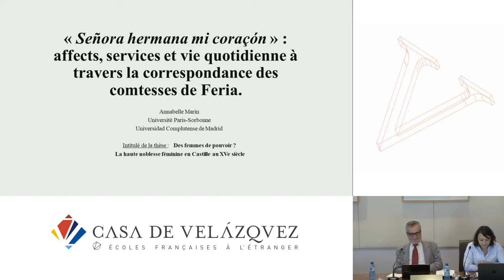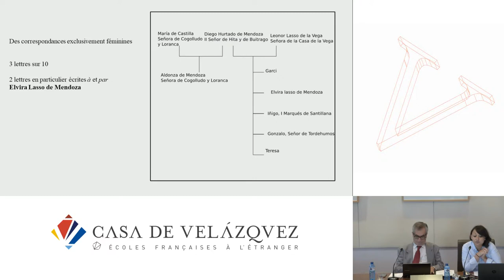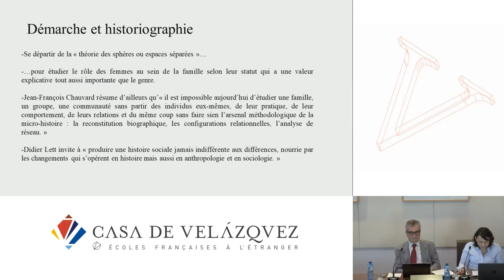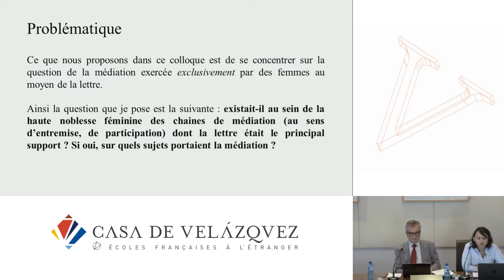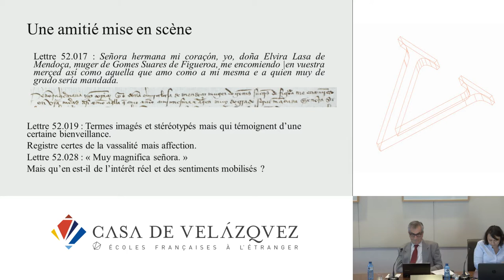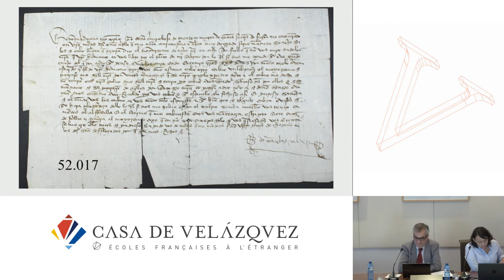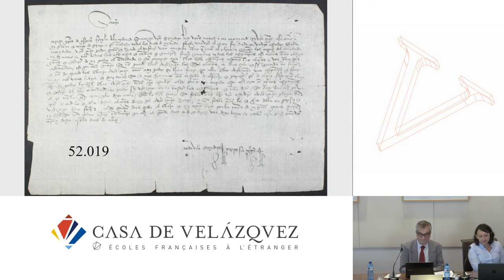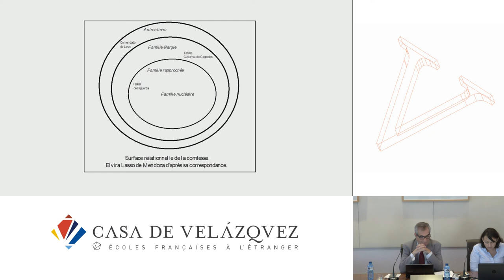« Señora hermana mi coraçón » : affects, services et vie quotidienne à travers la correspondance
Marin Annabelle
   Podcasts de la Casa de Velázquez